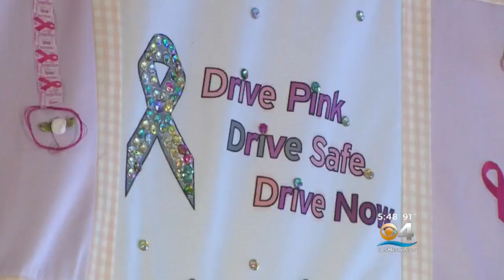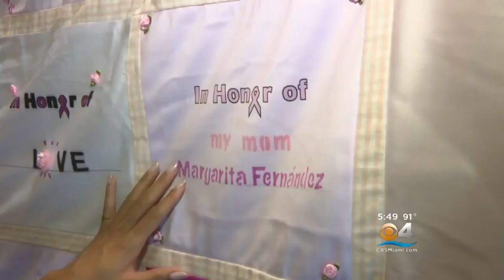AutoNation Kicks Off 'Drive Pink' Campaign Aiming To Raise $5 Million For Fighting Cancer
AutoNation is showing off a symbol of hope as it does its part to raise money to help in the fight against breast cancer.